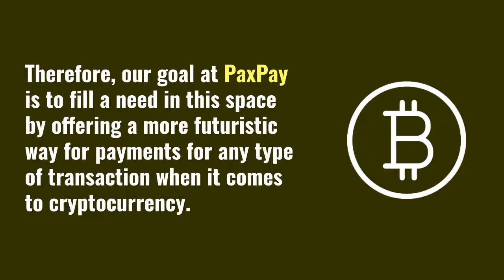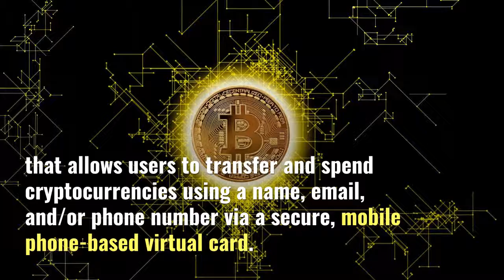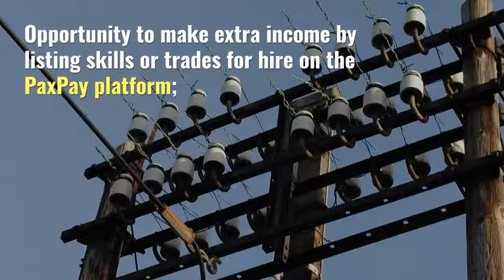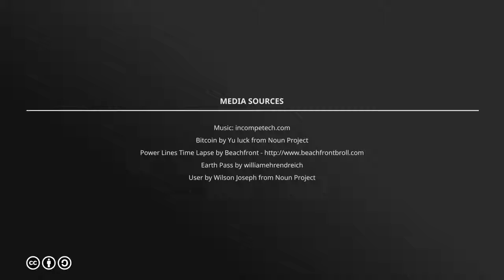PaxPay: Creating a Better Way to Pay. Send, Spend, Receive, and Repeat!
What Is PaxPay?
The company aims at providing the various consumers in the crypto market with a new and innovative experience when they are spending, sending some money, selling or merely buying. So the company has seen the solution to this problem that exists in the market is by creating an all in one platform that will cater for all your transaction needs.

With such a promising platform being put in place the company promises they will expand it globally, to ensure all users enjoy the benefits an efficient system is able to offer. Not forgetting, they have ensured they have designed a user-friendly platform that will be able to rid the market of the common monetary transaction problems we have been accustomed to.

The company hopes to create a further expansion of the blockchain technology; thus, this will shape a much brighter and better future for the various participants in the market.

PaxPay Cryptocurrency Payments Coin Features
The platform will have a futuristic crypto bracelet. The futuristic bracelet is called Paxlet. It will serve you as a swift and even the most reliable way that you can pay with your cryptocurrency in the real world. All this will be possible by just scanning or even swiping your bracelet on a brick-and-mortar business, while still having the highest security levels to prevent hacking of your account.